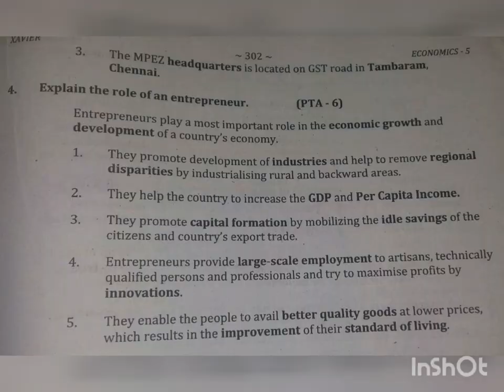10th Standard Social Xavier Guide/Economics - 5/Book Back Answers FULLY uplode Back Answers /FULLY/